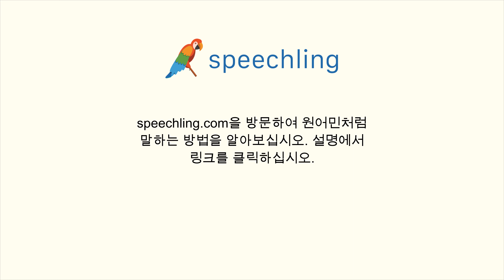포르투갈어로 "영화" 말하는 법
남자 목소리 :
Filme

여성 목소리 :
Filme

남성 음성 번역 :
영화

여성 음성 번역 :
영화